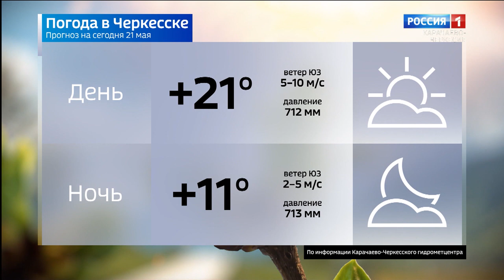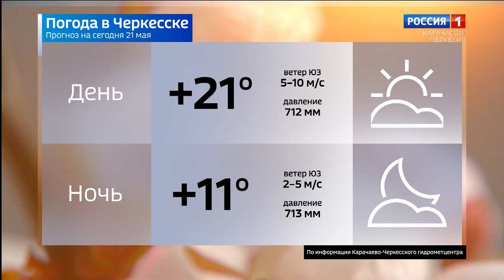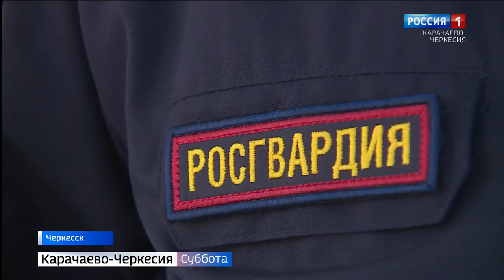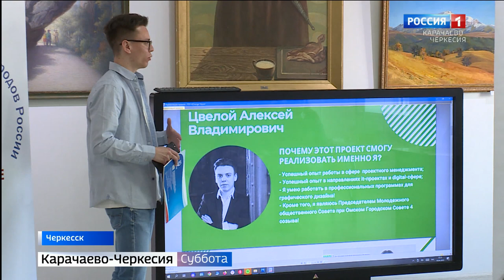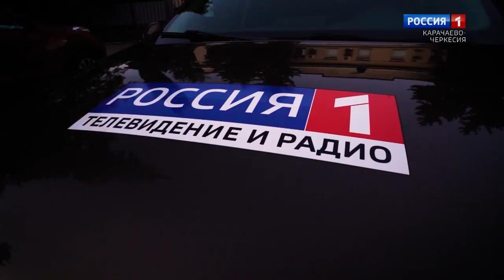Вести в субботу. Карачаево-Черкесия 21.05.2022